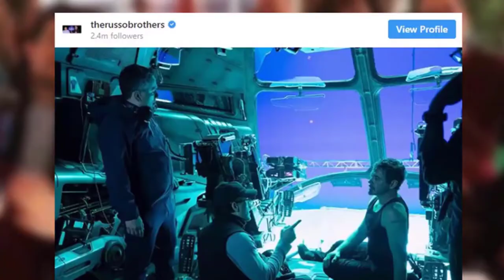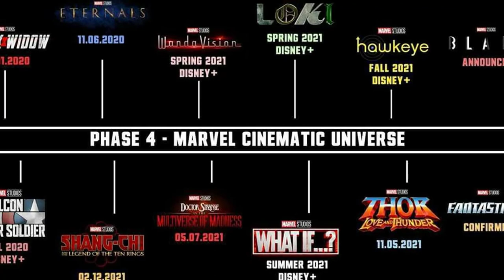Behind the scenes Sean Gunn Had the Least Glorious Job on the Avengers: Endgame Set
Unfortunately for Sean Gunn, that means he had to act disgusted as his head was hugged straight into Bro Thor's gut and groin area in New Asgard, as evidenced in the below behind-the-scenes pics that have surfaced on Reddit